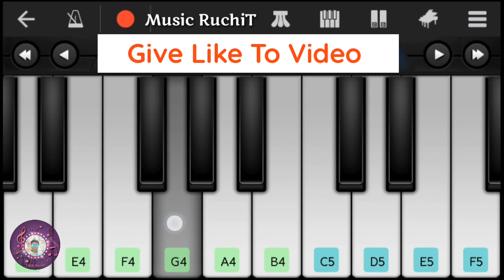Phoolon Ka Taaron Ka Piano Tutorial || Raksha bandhan Special || With Lyrics | Music RuchiT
The Headphones I Use

 My Targed = To Get Golden Play Button.

◆ Lyrics -

फूलों का तारों का, सबका कहना है
एक हज़ारों में मेरी बहना है
सारी, उमर, हमें संग रहना है
फूलों ...

ये न जाना दुनिया ने तू है क्यूँ उदास,
तेरी प्यासी आँखों में प्यार की है प्यास,
आ मेरे पास आ, कह जो कहना है, एक हज़ारों ...